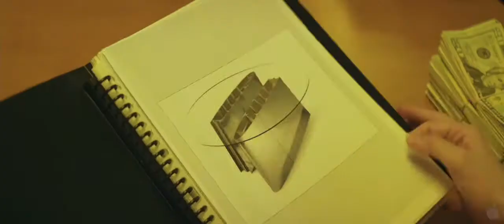Magic Mike by Steven Soderbergh, HD Trailer, Previews im Juli bei homochrom.de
MAGIC MIKE
(USA 2012, Länge: k.A., Regie: Steven Soderbergh, mit Channing Tatum, Alex Pettyfer, Matthew McConaughey,engl. OmU, FSK 16 beantragt, Verleih: Concorde)

Straight guys for your queer eyes.

Mo 09/07/12, 21:00, Bambi Düsseldorf
Fr 13/07/12, 22:30, Metropolis Bochum
Sa 14/07/12, 20:30, Schauburg Dortmund (verschobener Termin)
So 15/07/12, 20:00, Lichtburg Oberhausen
Di 17/07/12, 21:00, Filmpalette Köln